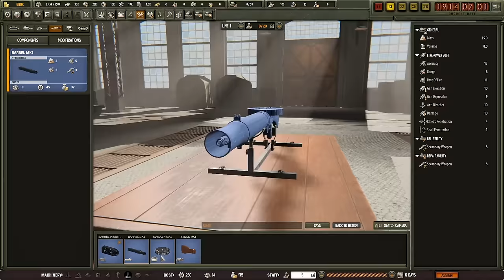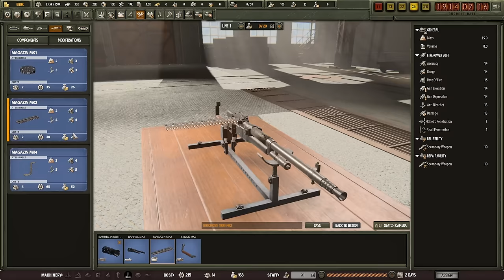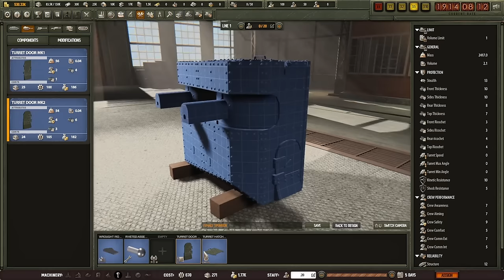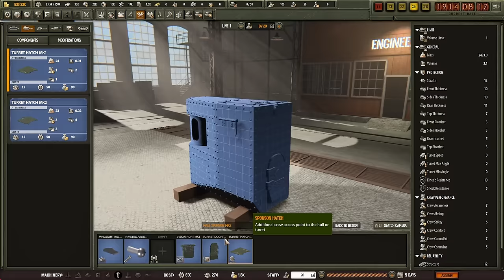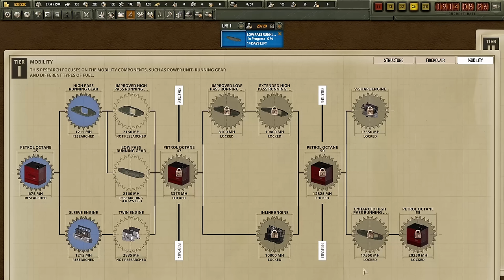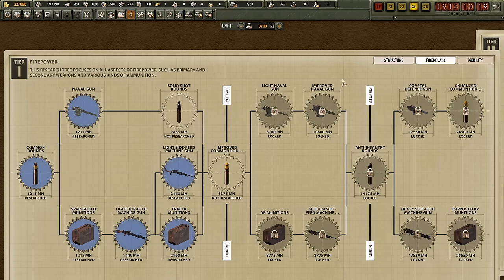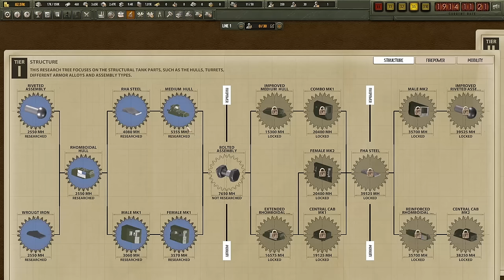Arms Trade Tycoon Tanks - EA Release - 01 - A Fiery Start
Arms Trade Tycoon Tanks is a tycoon game about developing and building tanks for government military contracts. Part Motorsport Manager, part Automation, and part Sprocket = awesome! The game is now released to early access.

Arms Trade Tycoon: Tanks is a unique combination of tank design and tycoon game. It puts you in charge of an arms trading company specialized in tanks from WWI to the modern era. Research, design, sell and follow your tanks in battle to make your own history!

Arms Trade Tycoon: Tanks is a tycoon simulation game that puts you in charge of a small and young arms trading company, specializing in constructing and selling tanks all around the world. Shape the history of tank warfare as you research, design, produce and sell the ultimate fighting machines from the dawn of tank warfare to modern times. Every design decision you make will be tested on the battlefield starting from small skirmishes to world wars. Every business you engage in will affect your company and change the world history. Grow your arms trade empire, monopolize the markets and prove yourself worthy to be called a true Arms Tycoon and Tank Designer!